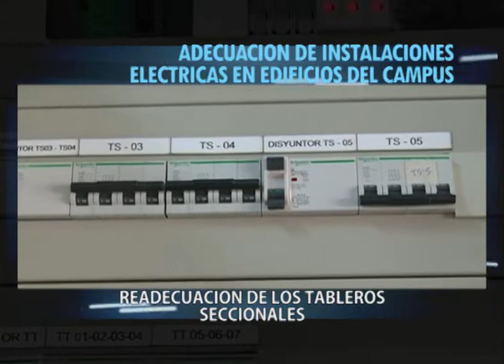PROMO OBRAS: READECUACION INSTALACIONES ELECTRICAS EN EDIFICIOS DEL CAMPUS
OBRAS PUBLICAS EN LA UNRC
SECRETARIA DE COORDINACION TECNICA Y SERVICIOS